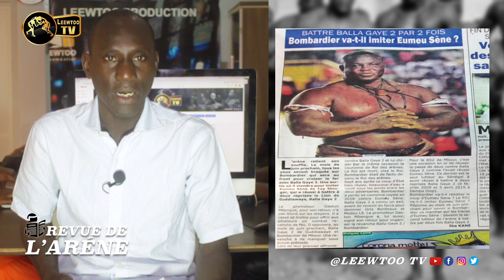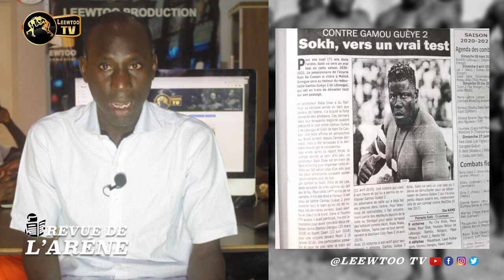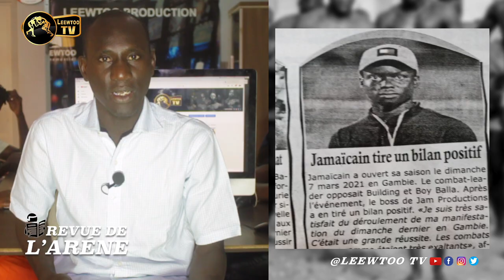🛑 REVUE DE L'ARENE : Yékini 😡 tacle Matar Ba « la lutte est politisée »